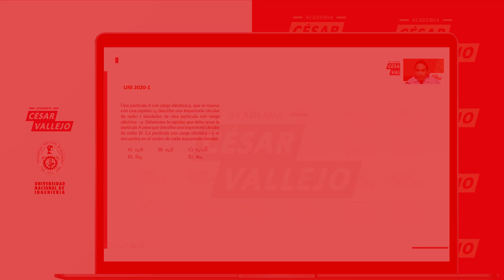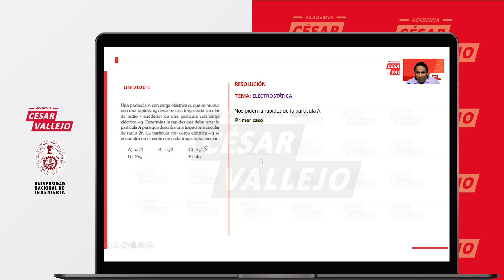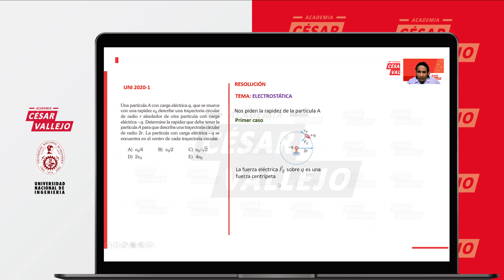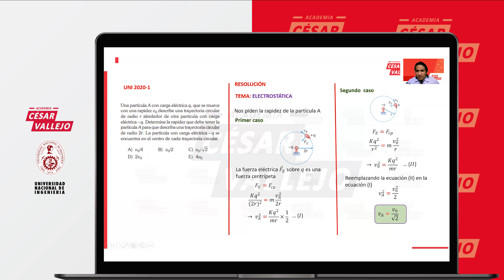ELECTROSTÁTICA | FÍSICA | UNI 2021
¡El examen de admisión de la UNI está cada vez más cerca!
Por eso nuestro profesor PETER FLORES, nos explica en este vídeo un tema que debes dominar para ingresar a la UNI: ELECTROSTÁTICA.

Si te gustó el video apóyanos con un like y compártelo para que más personas puedan aprender.